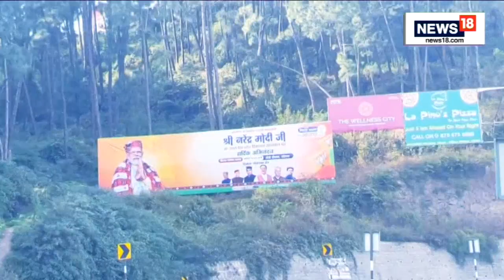Who Will Win Himachal Pradesh Election 2022 | PM Modi | Shimla Apple | Himachal Election Latest News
In this edition of Power Circuit, Pallavi Ghosh & Aman Sharma travel to Shimla in Himachal Pradesh which will be going to poll on November 12th. What are the factors at play in the mountain state and who will win the elections?